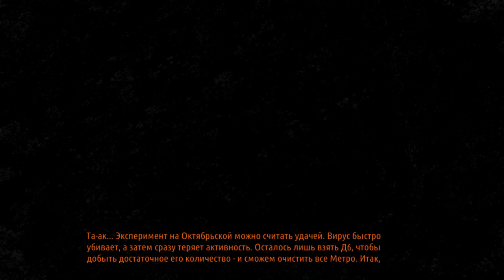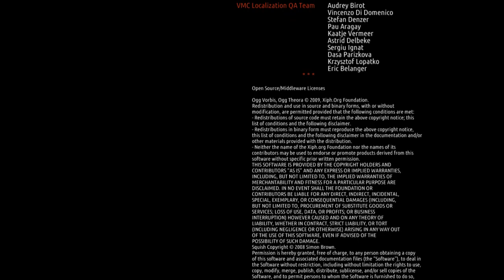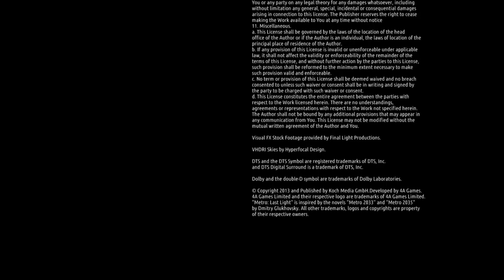АНЬКА,ЧЁРНЫЙ,Я - ВМЕСТЕ ДРУЖНАЯ СЕМЬЯ! | Прохождение Metro: Last Light #6 FINAL!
Прохождение игры Metro: Last Light